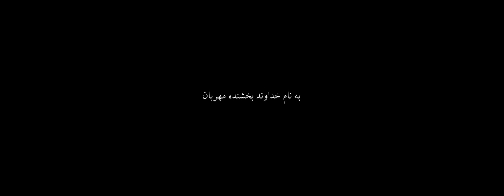فیلم ایرانی دوئل - Duel Short Film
این فیلم 100 ثانیه‌ای به کارگردانی حسام حسینی تولید شده است.
عوامل فیلم کوتاه ایرانی دوئل
  مشاور کارگردان: آرش شفیعی
دستیار کارگردان: مجید برهانی
منشی صحنه: فرشته سالارکریمی
بازیگران: مهدی سالاری، مرتضی مظلومی نژاد، مصطفی موسایی
تصویربردار: امید میرزایی، محمد قادری
گریم: فاطمه ملکی
صدابردار: احسان حیدری
دستیار صدا: محسن نگارستانی
تدوین: محمد قادری
عکاس: زینب صادقیان
مجری پروژه: محسن مجیدی
سایر اطلاعات فیلم کوتاه دوئل
مدت زمان: 2 دقیقه
کشور: ایران
زبان: فارسی